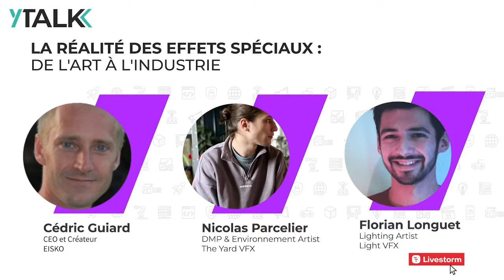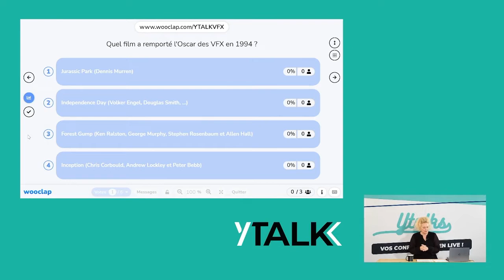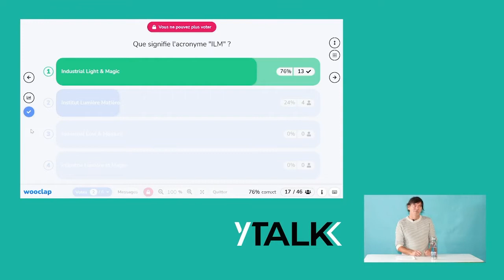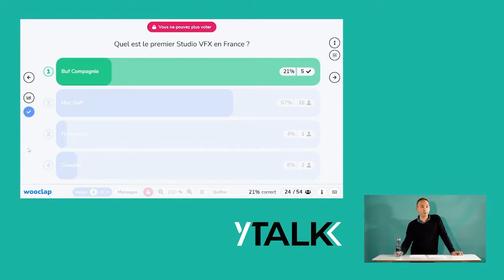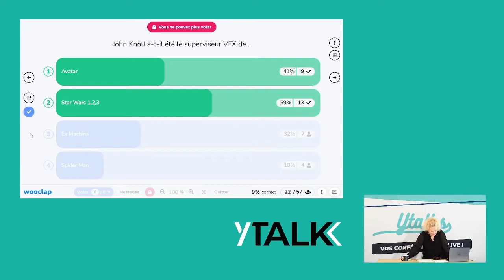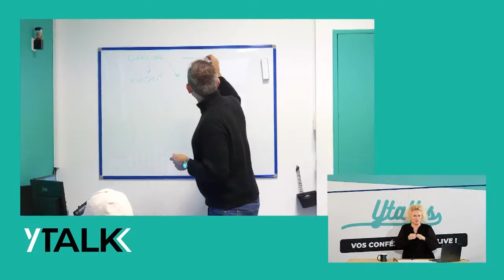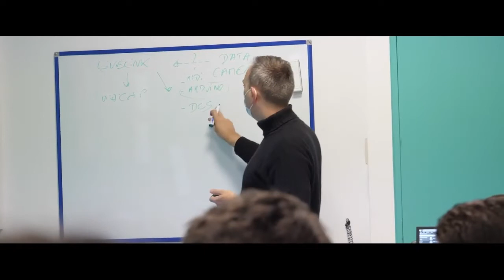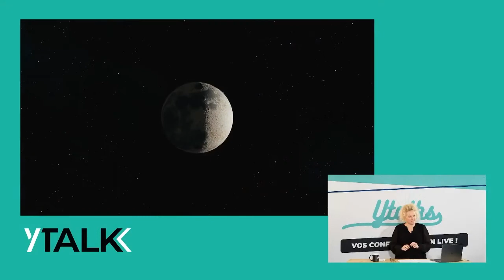[Ytalk] La réalité des effets spéciaux : De l'art a l'industrie.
Les Ytalks Live sont des émissions en direct dont le but est d’échanger avec des experts sur des thématiques variées autour des métiers du digital et de chacune de nos filières :
Marketing et Communication ; Informatique ; Web management ; Création et Digital Design ; Architecture d’Intérieur ; Audiovisuel ; 3D, Animation, et Jeux Vidéos ; 2D et Illustration Digitale

Ce mois-ci, coup de projecteur sur l'univers des effets spéciaux !

Pour ce Ytalk Live, nous avons eu le plaisir d’accueillir :
- Cédric Guiart, CEO et créateur , EISKO
- Nicolas Parcelier, DMP & Environement Artist, The yard VFX
- Florian Longuet, Lighting artist, Light VFX